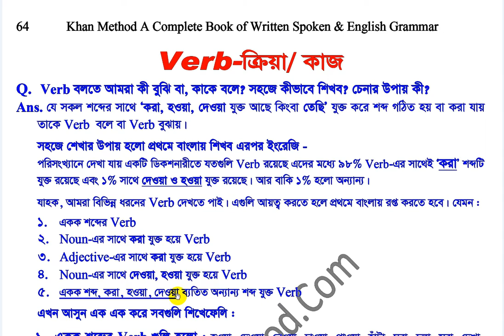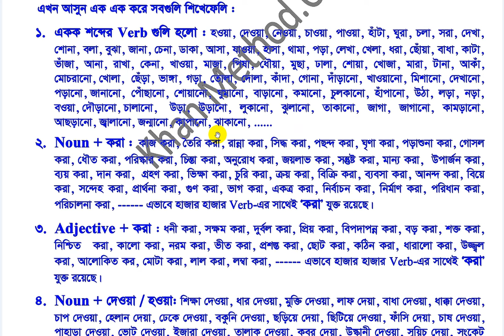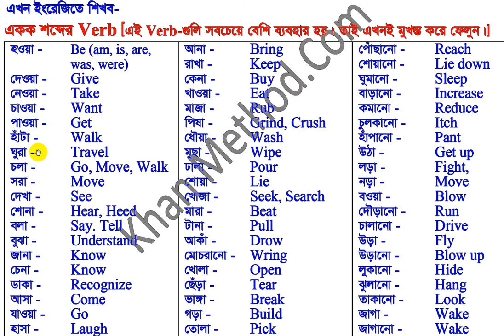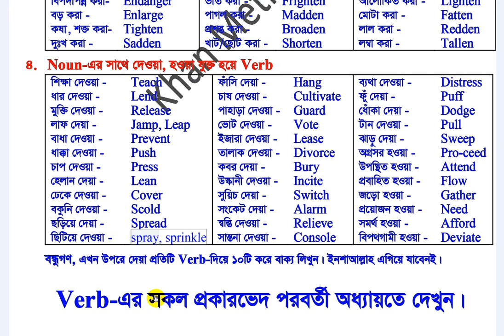English Learning Centre Videos in Bengali | Lecture-79